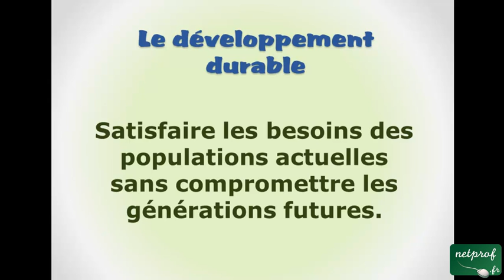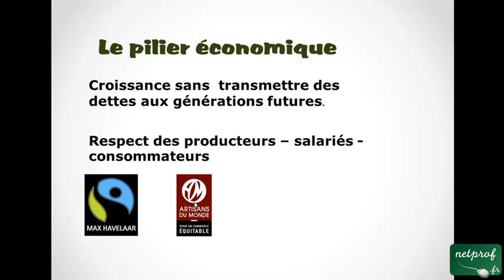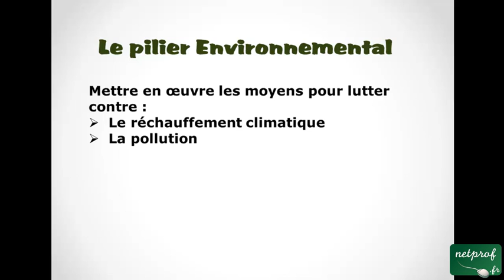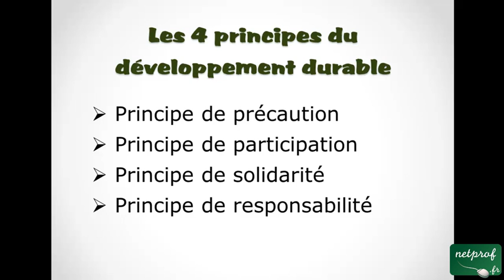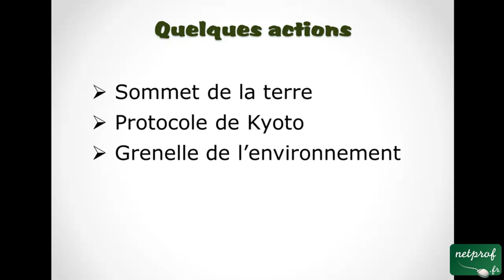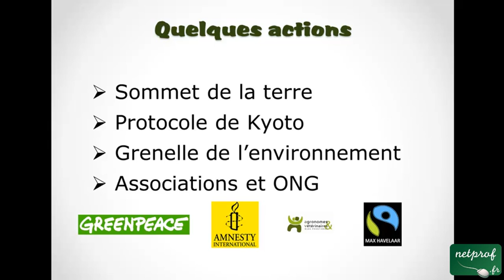Economie : Le développement durable